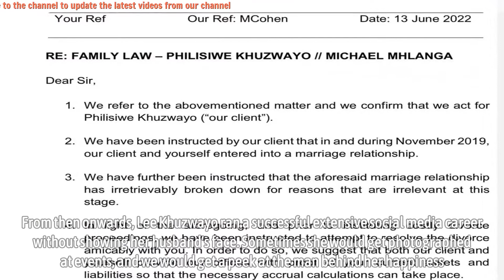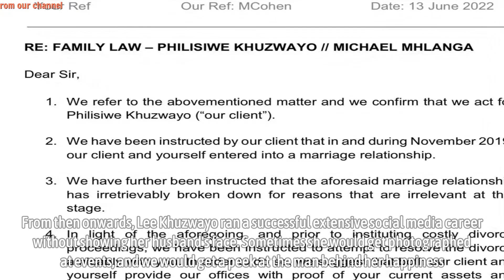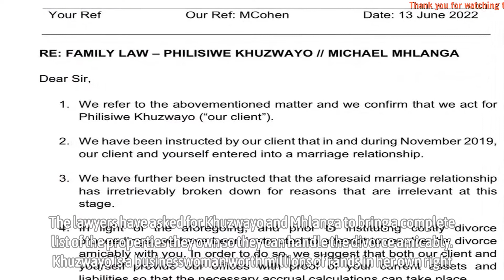Lee Khuzwayo divorces husband Michael Mhlanga after he cheats with her best friend Mandy Mdluli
Fake friends, Influencer Lee Khuzwayo, divorces her husband, Michael Mhlanga after he cheats with her best friend, Mandy Mdluli.

Philisiwe Khuzwayo, popularly known as Lee Khuzwayo, has been known to keep her man’s identity and face private from her fans but made it clear that she was married. The Youtuber and Influencer did not want to mix her business with her personal life, trying to avoid drama. However, despite all her efforts, the person who brought darkness into her paradise is someone very close to her.

Today fans of the influencer woke up to the news that Lee was divorcing her husband of three years, Michael Mhlanga. The two were married in 2019 in a private wedding ceremony with friends and family. From then onwards, Lee Khuzwayo ran a successful extensive social media career without showing her husband’s face. Sometimes she would get photographed at events, and we would get a peek at the man behind her happiness.

▬▬▬▬▬▬ஜ۩۞۩ஜ▬▬▬▬▬▬
🎥 MAY YOU WILL LIKE:

▬▬▬▬▬▬ஜ۩۞۩ஜ▬▬▬▬▬▬
🎥 MORE VIDEO BIOGRAPHY SOUTH AFRICA: